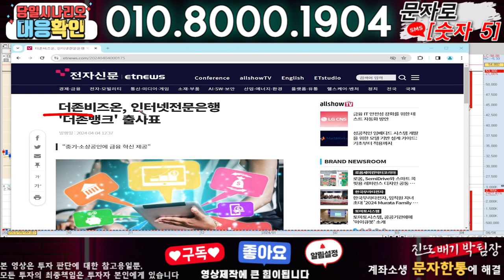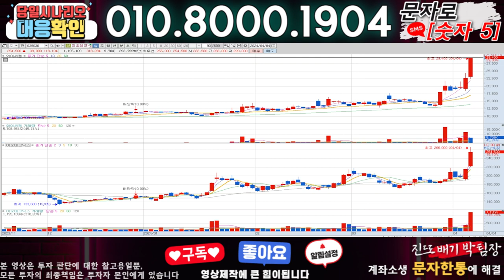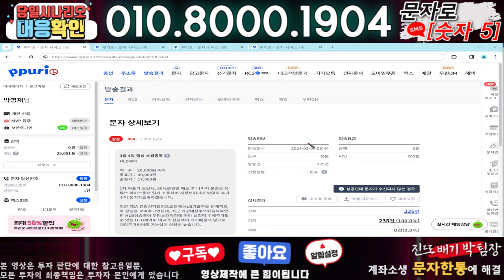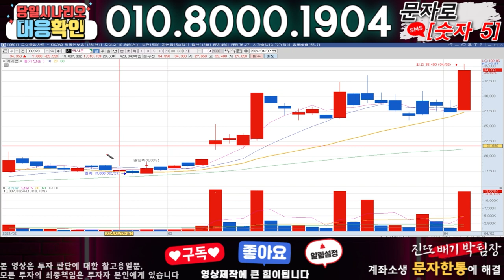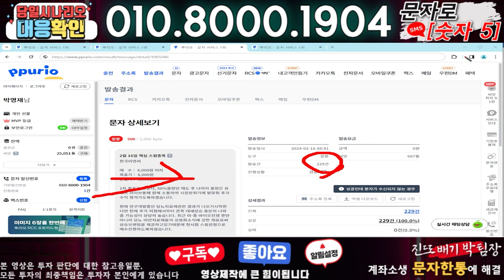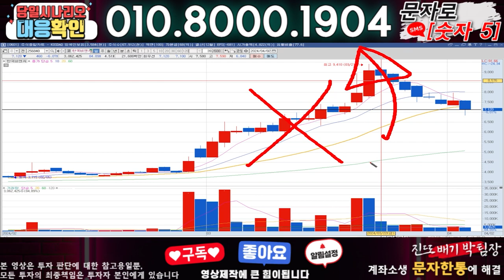더존비즈온 ) 3분전 기습속보-공식입장발표!! 무슨일인가?